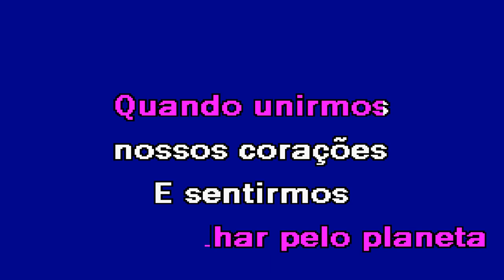BOMBÁSTICO Ruth Marlene Karaoke